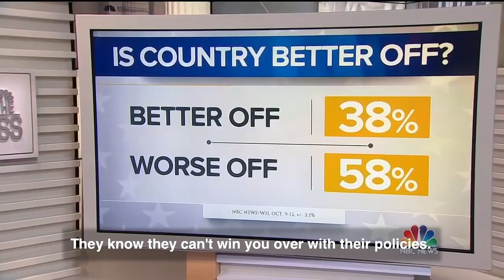President Obama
Don't let them take away our democracy! Help us defend our right to be heard and make your vote plan today! Visit votingin2020.com./michigan with questions.